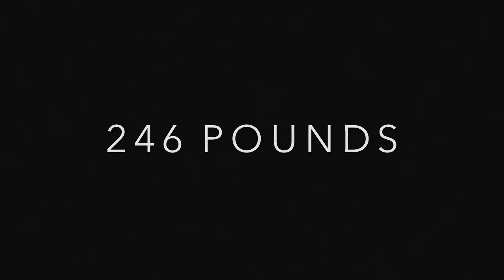Aceto Steps On The Scale